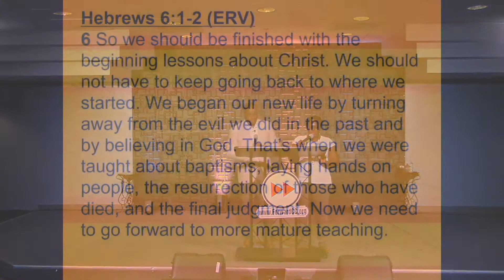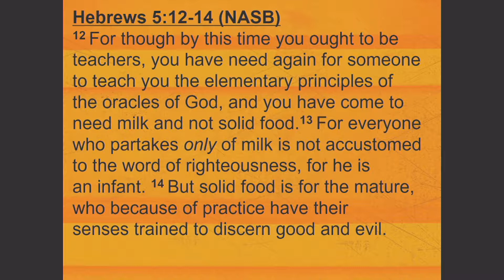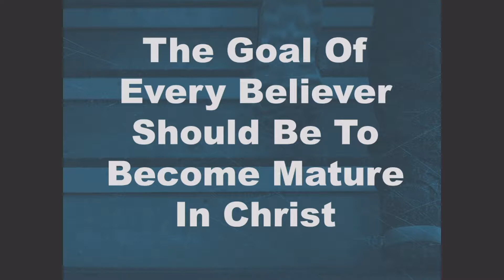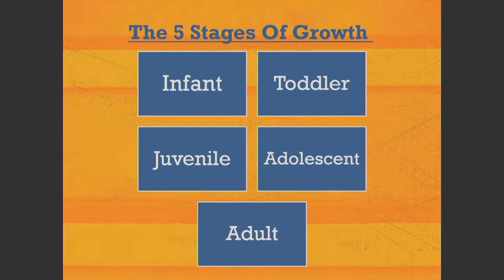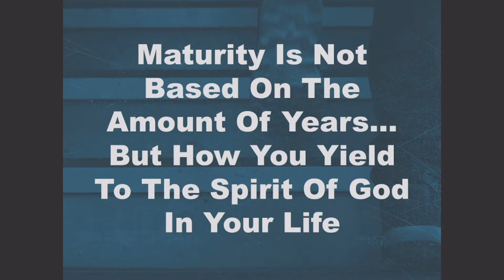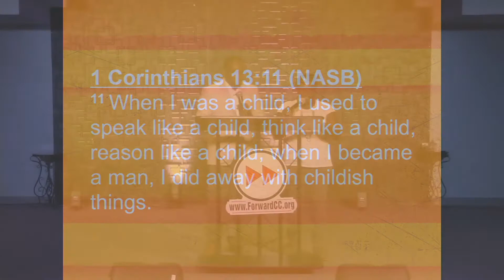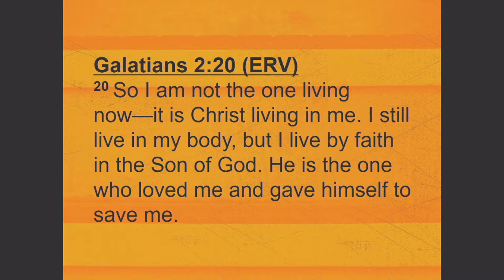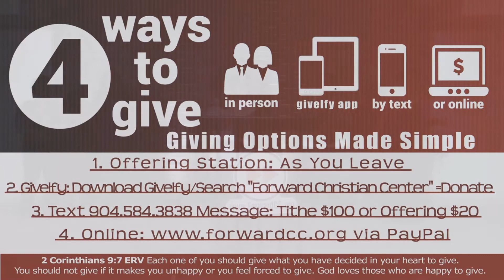Im Working on My Walk: Spiritual Maturity "Pastors Charles & Azalea Williams"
There are 5 Stages of Spiritual Growth!!!